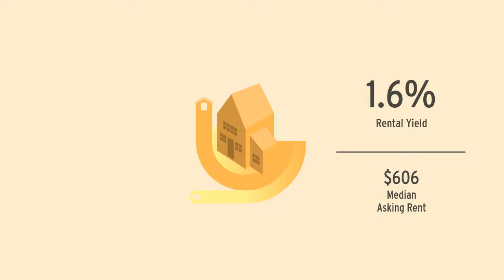Campbells Bay Sales to October 2018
Campbells Bay Sales Data supplied by Corelogic
Contact Gabrielle for more Information on Campbells Bay